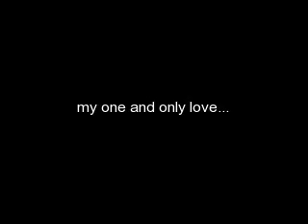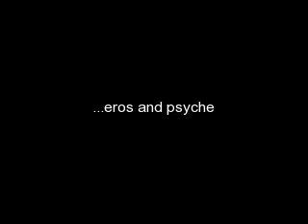My One and Only Love - Sting